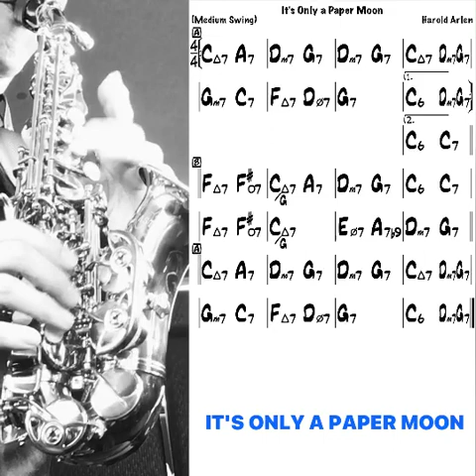【Ds】 IT'S ONLY A PAPER MOON Backing Track （Trading 4s）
Tempo : 160
Key : Eb
Style : Swing
Chorus : 3
1.Theme
2-3.Adlib【trading 4s】